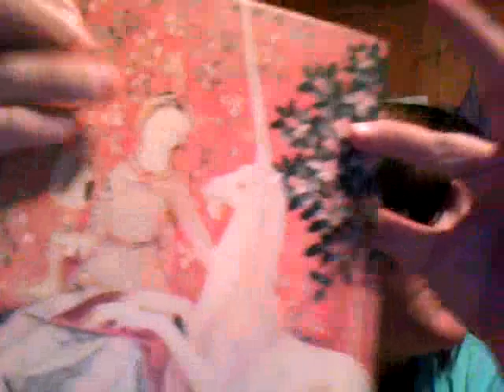Guest star, and scary unicorns.